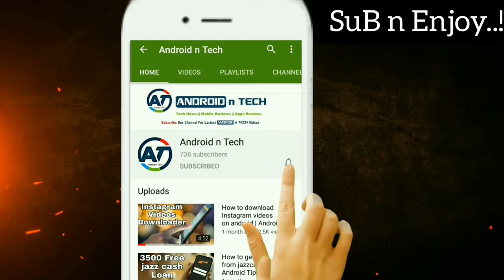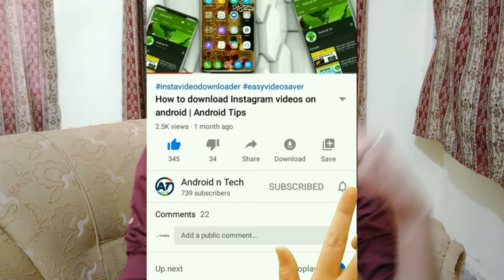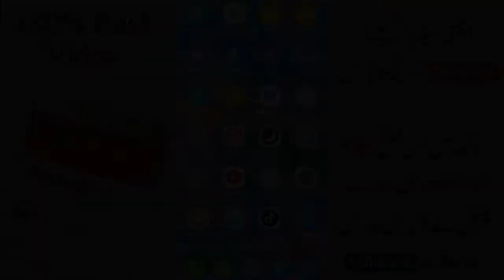Increase volume in any android phone | how to increase any android phone volume | Android n Tech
About :-  ANDROID n TECH

Friends Mery is Channel par YouTube Sy Related Tips & Tricks , Unboxings , apps Reviews and Tech News etc.
Sab kuch mily ga...💯✔